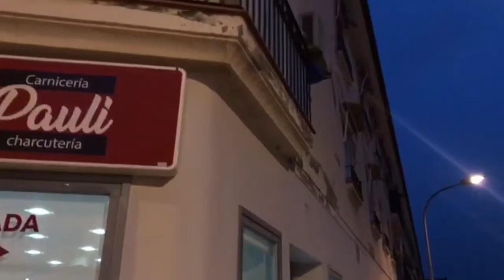Aplausos a los héroes del coronavirus en Montijo, Huerta de los Frailes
Aplausos a los héroes del coronavirus en Montijo (Badajoz), en la calle Huerta de los Frailes.

Sanitarios, trabajadores de supermercados, transportistas, policías, guardias civiles, militares…